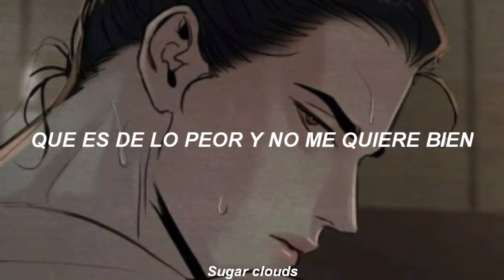Si fuiste de las personas que le creyó a Sergio Lorenzo en el cap 70, esta canción es para ti 🤠✌🏻